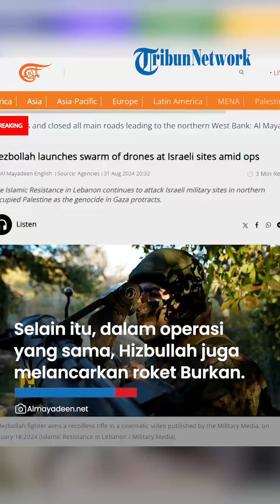Iron Dome Jebol Angkatan Udara Nyerah, Markas Besar Israel di Beit Hilel Diserbu Kamikaze Hizbullah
TRIBUN-VIDEO.COM - Pasukan Hizbullah melancarkan serangan drone Kamikaze pada Sabtu (31/8/2024).

Serangan ini menargetkan markas besar Brigade Israel di Beit Hilel, wilayah utara Palestina.

Serangan drone Kamikaze ini sukses menyebabkan kerusakan fatal di Markas Besar Beit Hilel.

Selain itu, dalam operasi yang sama, Hizbullah juga melancarkan roket Burkan yang menargetkan Barak Branit di Palestina Utara.

Serangan ini juga mengenai sasaran dan akurat menyebabkan kerusakan besar.

Masih di hari yang sama, Hizbullah juga menargetkan situs Birket Risha Israel di wilayah utara Palestina yang diduduki.

Pada saat yang sama, pasukan pendudukan Israel melanjutkan serangan mereka terhadap desa-desa dan kota-kota di Lebanon selatan.

Serangan udara Israel menargetkan kota Markaba dan pinggiran kota Mhaybib, sementara penembakan artileri menghantam kota Aita al-Shaab.

Sebelumnya pada hari Sabtu, Hizbullah juga menembaki lokasi Marj Israel dengan roket yang secara akurat mengenai sasaran yang diinginkan.

Terus berlangsungnya gempuran yang dilakukan Hizbullah membuat angkatan udara Israel juga kewalahan.

Mereka menyadari bahwa Hizbullah punya keunggulan kekuatan udara karena senjata mereka tak ada habisnya. (Tribun-Video.com)